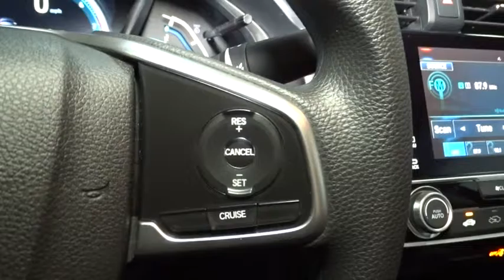2017 Honda Civic Sedan Hillside, Newark, Union, Elizabeth, Springfield, NJ 170954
2017 Honda Civic Sedan
2017 Honda Civic Sedan EX - Stock#: 170954 - VIN#: 2HGFC2F73HH510031

Radio w/Seek-Scan, Clock, Speed Compensated Volume Control, Voice Activation and External Memory Control,Radio: 180-Watt AM/FM/HD/SiriusXM Audio System -inc: 8 speakers, 7-inch display w/high-resolution WVGA (800x480) electrostatic touch-screen and customizable feature settings, Bluetooth HandsFreeLink, Bluetooth streaming audio, radio data system (RDS), speed-sensitive volume control (SVC), 2 USB audio interface charging ports including one 1.0-amp port in front and one 1.5-amp port in center console, HondaLink, Apple Carplay, Android Auto, Pandora compatibility, SMS text message function, illuminated steering wheel-mounted audio controls, and integrated rear-window antenna,1 LCD Monitor In The Front,Fully Galvanized Steel Panels,Black Side Windows Trim,Steel Spare Wheel,Wheels w/Silver Accents,Compact Spare Tire Mounted Inside Under Cargo,Grille w/Chrome Bar,Speed Sensitive Variable Intermittent Wipers,Trunk Rear Cargo Access,Clearcoat Paint,Body-Colored Rear Bumper,Light Tinted Glass,Body-Colored Front Bumper,Fully Automatic Projector Beam Halogen Daytime Running Headlamps w/Delay-Off,Fixed Rear Window w/Defroster,Body-Colored Door Handles,Express Open/Close Sliding And Tilting Glass 1st Row Sunroof w/Sunshade,Wheels: 16 Alloy,Body-Colored Power Heated Side Mirrors w/Manual Folding,Tires: P215/55R16 93H AS,Digital/Analog Display,Fade-To-Off Interior Lighting,Systems Monitor,Metal-Look Gear Shift Knob,Perimeter Alarm,Remote Keyless Entry w/Integrated Key Transmitter, Illuminated Entry, Illuminated Ignition Switch and Panic Button,Power Door Locks w/Autolock Feature,Day-Night Rearview Mirror,Seats w/Cloth Back Material,Trip Computer,Carpet Floor Trim and Carpet Trunk Lid/Rear Cargo Door Trim,Front Map Lights,Full Cloth Headliner,Power Fuel Flap Locking Type,Engine Immobilizer,Driver Foot Rest,Full Carpet Floor Covering -inc: Carpet Front And Rear Floor Mats,Air Filtration,Interior Trim -inc: Metal-Look Instrument Panel Insert, Metal-Look Door Panel Insert, Metal-Look Console Insert and Metal-Look Interior Accents,Gauges -inc: Speedometer, Odometer, Tachometer, Trip Odometer and Trip Computer,FOB Controls -inc: Trunk/Hatch/Tailgate and Remote Engine Start,Cargo Space Lights,Outside Temp Gauge,Cloth Seat Trim,Cruise Control w/Steering Wheel Controls,Proximity Key For Doors And Push Button Start,Delayed Accessory Power,6-Way Driver Seat -inc: Manual Fore/Aft Movement,Automatic Air Conditioning,Glove Box,4-Way Passenger Seat -inc: Manual Fore/Aft Movement,60-40 Folding Bench Front Facing Fold Forward Seatback Rear Seat,Full Floor Console w/Covered Storage and 1 12V DC Power Outlet,Power 1st Row Windows w/Driver And Passenger 1-Touch Up/Down,Manual Adjustable Rear Head Restraints,1 Seatback Storage Pocket,Manual Tilt/Telescoping Steering Column,Rear Cupholder,HVAC -inc: Underseat Ducts,1 12V DC Power Outlet,Front Cupholder,Reclining Front Bucket Seats -inc: driver seat manual height adjustment and adjustable head restraints,Driver And Passenger Visor Vanity Mirrors w/Driver And Passenger Illumination,Instrument Panel Bin, Driver / Passenger And Rear Door Bins,Remote Releases -Inc: Power Cargo Access,Power Rear Windows,Sliding Front Center Armrest and Rear Center Armrest,Valet Function,Engine: 2.0L I-4 DOHC 16-Valve i-VTEC,4-Wheel Disc Brakes w/4-Wheel ABS, Front Vented Discs, Brake Assist, Hill Hold Control and Electric Parking Brake,Transmission: Continuously Variable (CVT),Electric Power-Assist Speed-Sensing Steering,12.4 Gal. Fuel Tank,Gas-Pressurized Shock Absorbers,Multi-Link Rear Suspension w/Coil Springs,Transmission w/Driver Selectable Mode,Front-Wheel Drive,4.68 Axle Ratio,Front And Rear Anti-Roll Bars,Single Stainless Steel Exhaust,Strut Front Suspension w/Coil Springs,Low Tire Pressure Warning,Honda LaneWatch Right Side Camera,Emergency S.O.S,Back-Up Camera,Curtain 1st And 2nd Row Airbags,Dual Stage Driver And Passenger Seat-Mounted Side Airbags,Outboard Front Lap And Shoulder Safety Belts -inc: Rear Center 3 Point, Height Adjusters and Pretensioners,VSA Electronic Stability Control (ESC),Side Impact Beams,Rear Child Safety Locks,Dual Stage Driver And Passenger Front Airbags,ABS And Driveline Traction Control,Airbag Occupancy Sensor